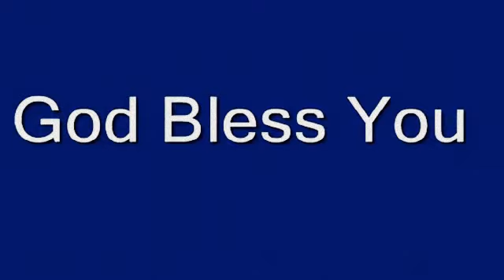maa tu kaha meri maa